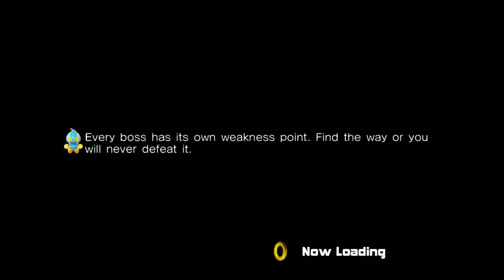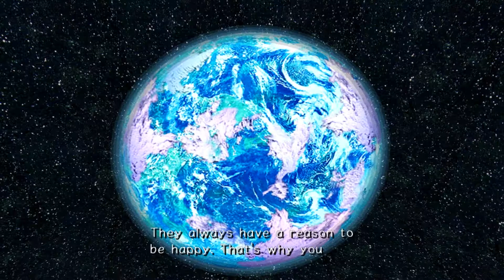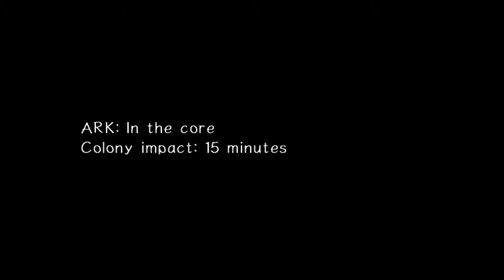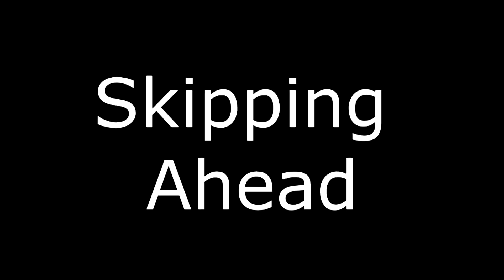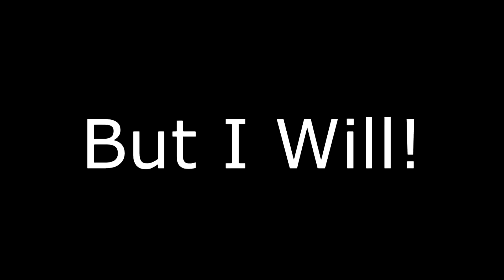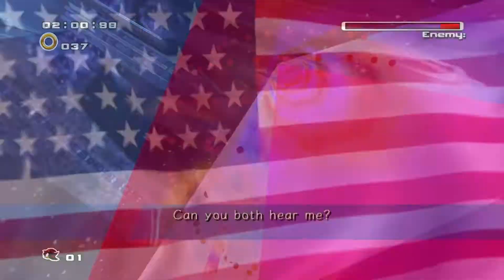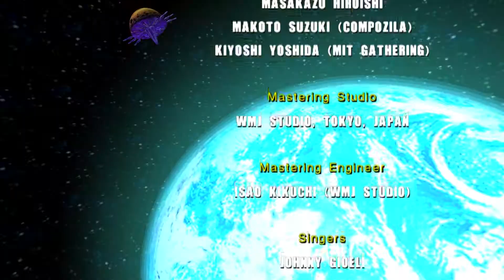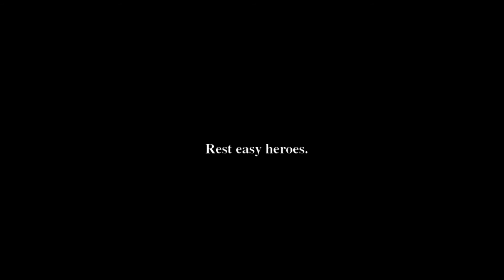Sonic Adventure 2: Battle | FINALE | Ol' Shadow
Everyone finally meets up and somehow everything goes terribly wrong.